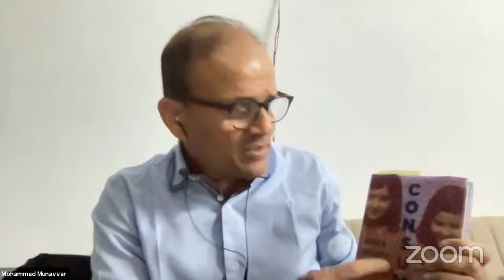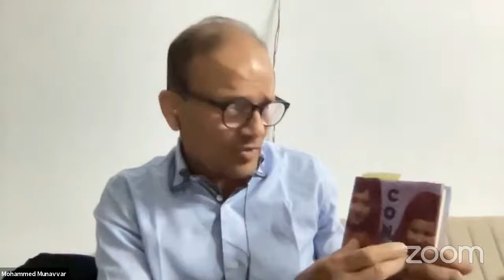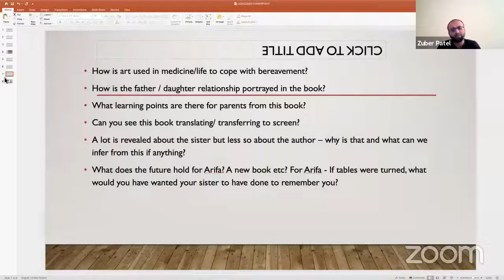Medtalkx book club ‘Consumed’ with the author Arifa Akbar!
A lovely evening with the author Arifa Akbar (Chief theatre critic for 'The Guardian'), Dr Munavvar Consultant chest physician and former president of the British Thoracic Society 2020 and Dr Zuber Patel a regular co host and GP in lancashire discussing the book 'Consumed' and exploring themes such as grief, eating disorders, Tuberculosis, legacy and the interface between art and medicine.

If you or a loved one have been affected by an eating disorder please seek help from a health care professional and the links below may help:

Arifa Akbar
Arifa Akbar is a theatre critic for The Guardian and a contributor to the arts and books pages of The Observer. A former literary editor of The Independent, she worked at the newspaper from 2001 until 2016 as a reporter and arts correspondent before joining the books desk in 2009. She is the former head of content at Unbound and was launch editor of Boundless from 2017 to early 2019. She is a trustee of the Orwell Foundation and co-administers its annual book prize. She has judged various prizes including the Costa Biography Award 2017, the UK Theatre Awards 2018 and the Women's Prize for Fiction 2019.

Prof Mohammed Munavvar (MD DNB FRCP (Lon) FRCP (Edin))has been a Consultant Chest Physician/ Interventional Pulmonologist at Lancashire Teaching Hospitals, Preston, UK for over 22 years. He is President of the European Association of Bronchology and Interventional Pulmonology, Chair of the Endorsement Committee of the World Association of Bronchology, Editorial Board Member, Journal of Bronchology, Chair of Interventional Pulmonology for European Respiratory Society (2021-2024), Regional Speciality Adviser for Royal College of Physicians, London and Honorary Clinical Professor at University of Central Lancashire. He was President of British Thoracic Society (2020), and Regional Adviser, Royal College of Physicians, Edinburgh for 7 years.

He has been the founder/organiser of the Preston Basic Bronchoscopy course for over 15 years, BTS Interventional Bronchoscopy/Thoracoscopy course for more than 10 years, and The Semirigid Thoracoscopy course at Preston. He has been an active faculty member at the ERS and EABIP Interventional Bronchoscopy courses at Athens/ Ancona/ Lille/ Bristol/ Oxford and the Interventional Pulmonology Expert Training Programs in Hamburg and Slovenia.

He chaired the BTS Basic Bronchoscopy Guideline Development Committee, has been a council member of the British Thoracic Society, member of the BTS Education and Training Committee for two terms, Specialist Adviser to NICE Interventional Procedures Committee, Director of Research and Innovation, Training Programme Director for Respiratory Medicine and a member of the BTS Specialist Advisory Group for Interventional Pulmonology. He is actively involved in the evaluation of innovative techniques/ tools in Thoracoscopy/ Bronchoscopy, and has a special interest in the Research and Management of Lung Cancer/ Pleural Pathologies/Emphysema/TB and most recently, COVID.

Thanks to our guests and audience for watvching.